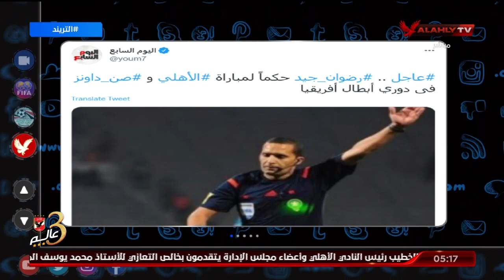امير هشام يكشف عن حكم مباراة النادى الاهلى امام صن داونز بدورى ابطال افريقيا